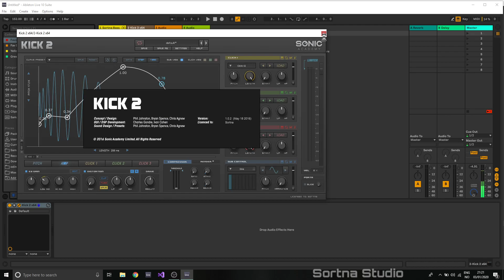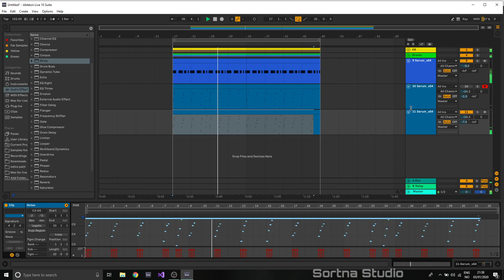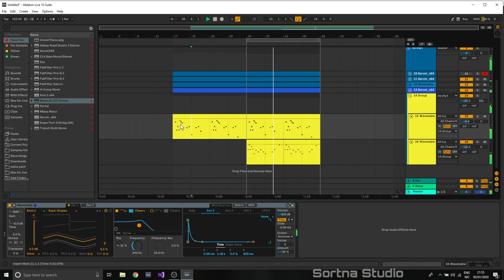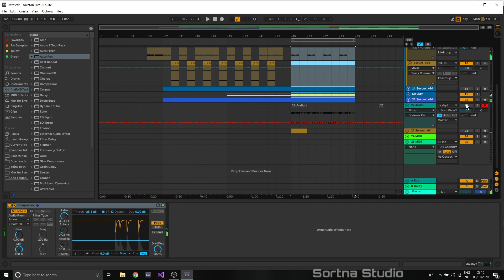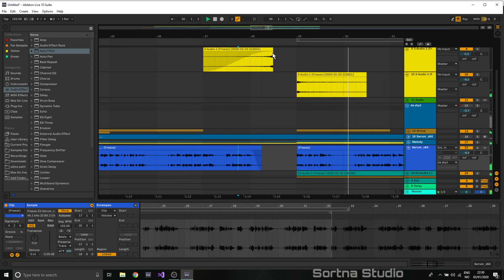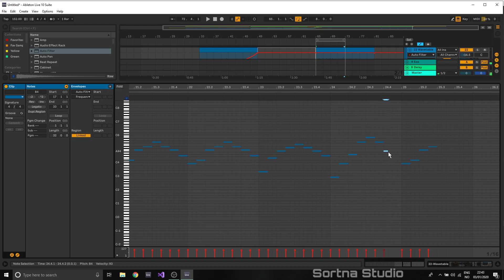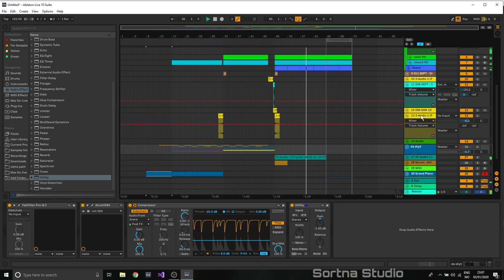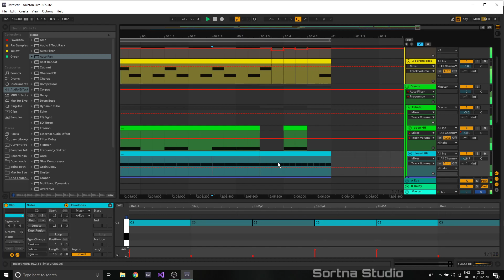Sortna Studio Jam # 14 ( Forest 152 BPM | Pt. 1)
Hey, i'm in the studio making some forest this time. hope you find something useful. cheers from Sortna